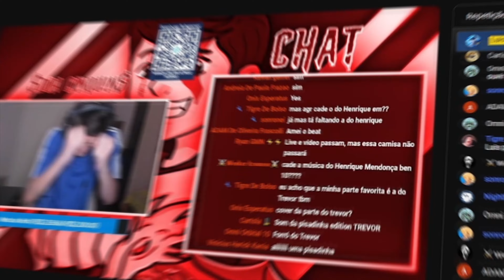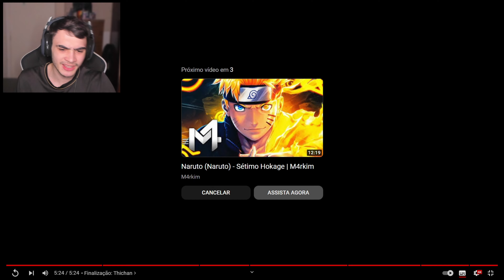REACT | Lobo (Sekiro: Shadows Die Twice) - LOBO FAMINTO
Canal do: @Chrono0

🎬 Assine meu perfil de filmes e séries por apenas 17,90 por mês!

🎮 PSN: LuisHenrick_